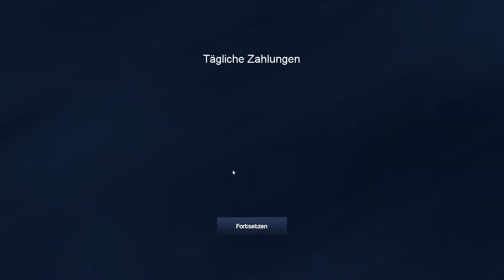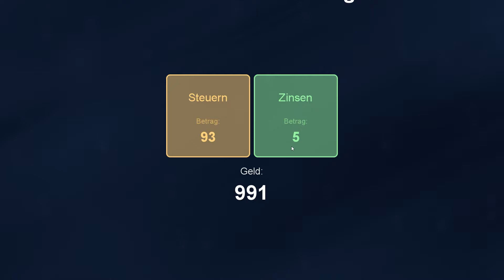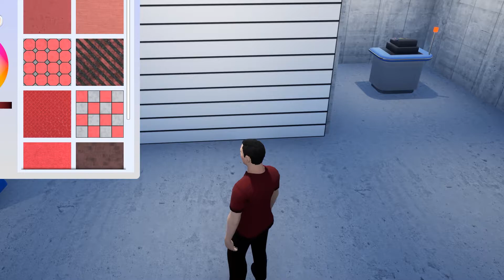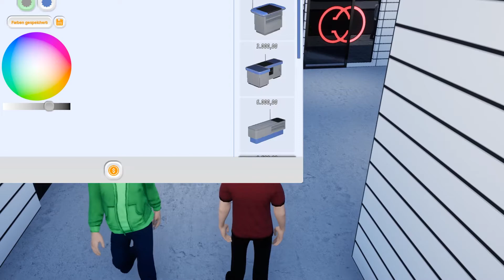king of reatail/Das Lager wird größer #4 HD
▬▬▬▬▬▬▬▬▬▬▬▬▬▬▬▬▬▬▬▬▬▬▬▬▬▬▬▬▬►Zum  Uplautplan

▬Mein 1.Pc ▬▬▬▬▬▬▬▬▬▬▬▬▬▬▬▬▬▬
►(GRAFIKARTE)ASUS RADEON RX 5700 XT

Mikrofon
Rode NT-1A
Mischpult:Behringer Q802USB Xenyx Premium
Maus
land Zelotes Professionelle optische LED-Maus

1.Komentar
2.Ein like da lassen
3.Ein Abo da lassen